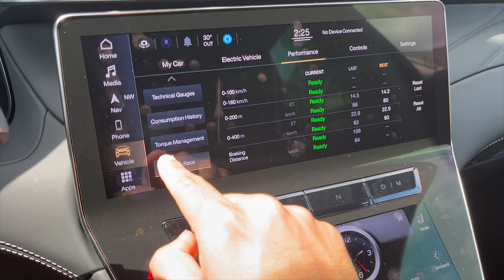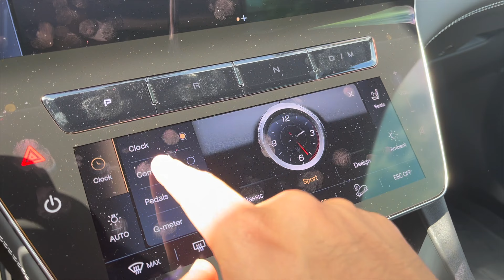2023 Maserati Grecale Review - Better than a Porsche?!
The new Maserati Grecale ushers in an all-new era for the Italian brand. How does the first mainstream car of this new fare against its competition? Find out in this review.